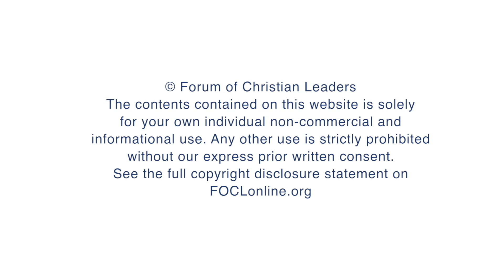The Apologetic of Evil - David Robertson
The problem of evil is often seen as a difficulty that Christians have to overcome if we want to communicate the Good News.  We often approach this question in a defensive manner and come across as seeking to excuse God.  This is not a new problem and there is much we can learn from earlier generations in dealing with this. This seminar seeks to show how the problem of evil is actually a greater problem for the atheist and agnostic than it is for the Christian.  By looking at the philosophical and emotional apologetic of evil, we see how this problem actually becomes a tremendous stimulus and apologia for the communication of the Good News. You don't have to have a PhD in philosophy to use the 'apologetic of evil'.  Using a combination of philosophy, theology, history, culture and human examples, we will see how instead of evil being a reason to disbelieve in God, it actually becomes a powerful reason to believe in and trust God.